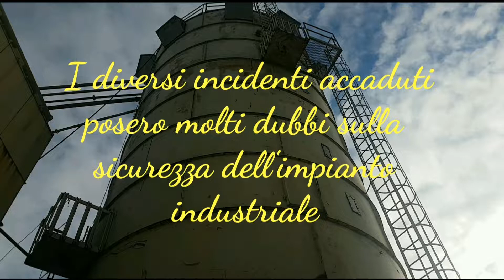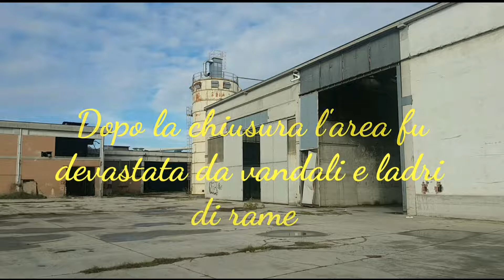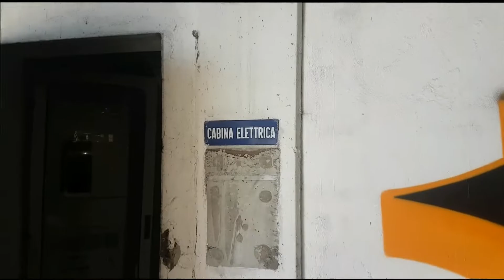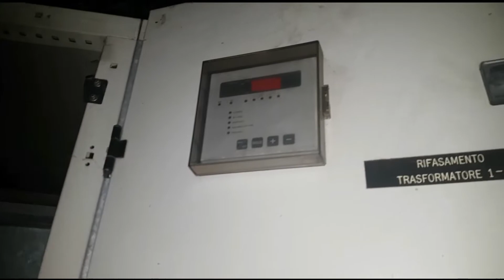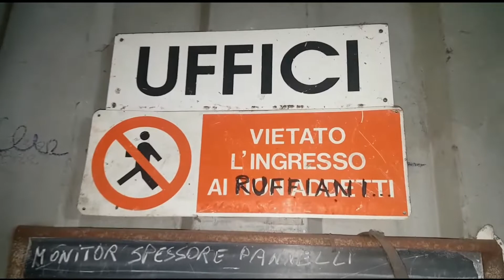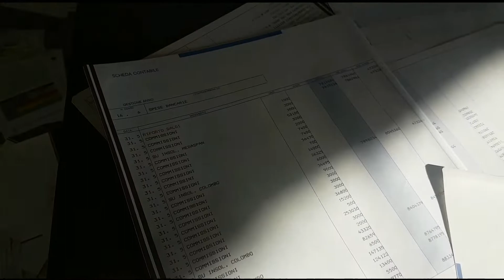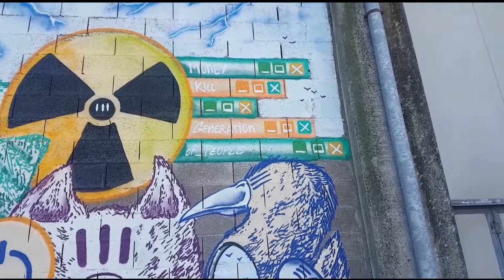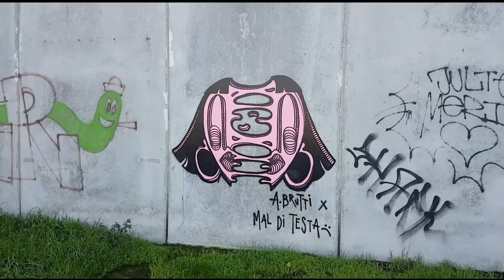Ex Area Industriale diventa un Tempio della Street Art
Nel bel mezzo della Pianura Padana, in posizione isolata rispetto i principali centri urbani, c'è una grande area industriale completamente abbandonata. Qui si producevano compensati, truciolati, pannelli in legno, pellet e altri derivati del legno. Tra il 2000 e il 2011 questo impianto industriale attirò l'attenzione dei mass media per l'alto livello di inquinamento causato dai processi produttivi le conseguenti esalazioni maleodoranti. Diverse furono le proteste da parte della popolazione che viveva nei comuni limitrofi all'impianto. Come se non bastasse, molti incidenti accaduti all'interno (diversi incendi e lo scoppio di un silos contenente scarti di lavorazione) posero diversi dubbi sulla sicurezza dell'impianto. Tra alterne vicende, l'impianto cessò difinitivamente l'attività nel 2012. Dopo la chiusura, l'area industriale fu presa di mira da bande criminali specializzate nel furto di rame e vandali. L' area cannibalizzata e devastata si trasformò in un luogo di desolazione ed abbandono. In un contesto di così grande degrado, alcuni Street Artists e Writers scoprirono la ex area industriale e si appropriarono delle grandi pareti dei capannoni per esprimere la loro arte, le loro fantasie, trasformando un'area sostanzialmente morta in un vero e proprio Tempio della Street Art e restituendo alla stessa una nuova vita.